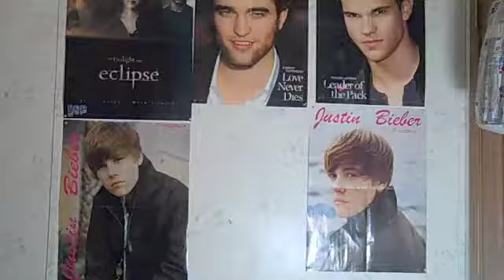InterViews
yo so i am going to do these short type webshow things sometimes they may be longer but yah know this video will be going on my website when i figure out how to do it so enjoy...

Guest:
Twilight New Moon
Edward Cullen (Robert Pattinson)